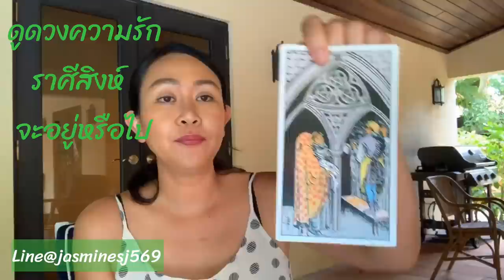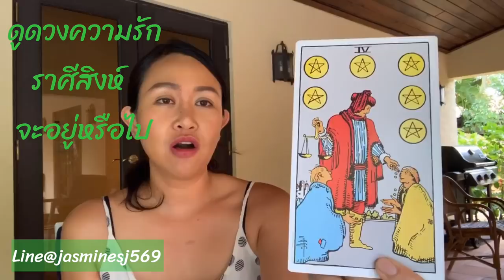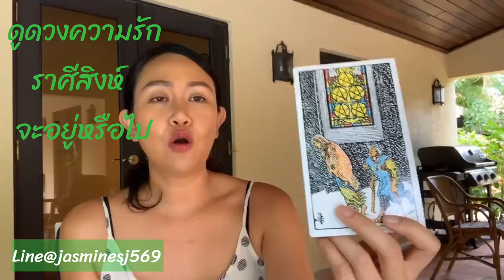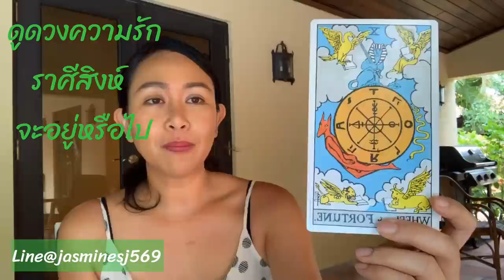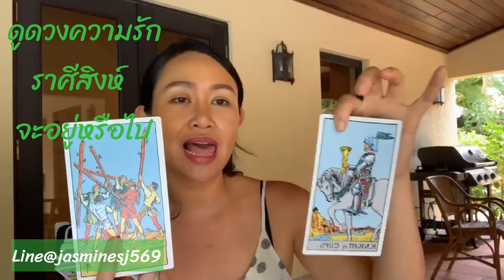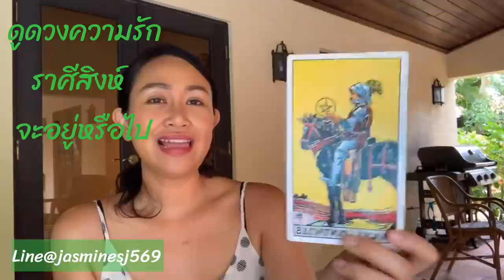ดูดวงความรัก ราศีสิงห์ เดือนพฤษภาคม 2563 คนรักเก่า ที่เป็นเพื่อนกันมาก่อน ติดต่อมาจ้า